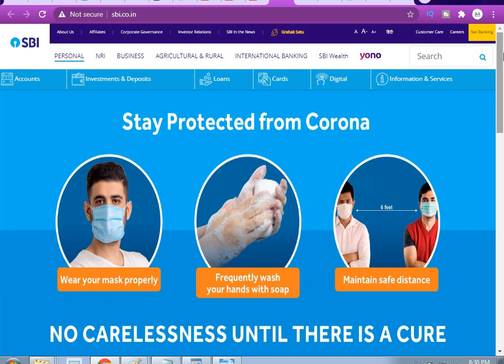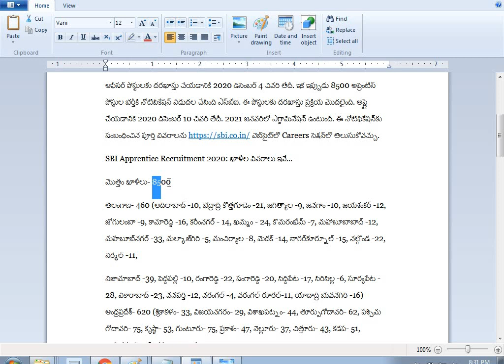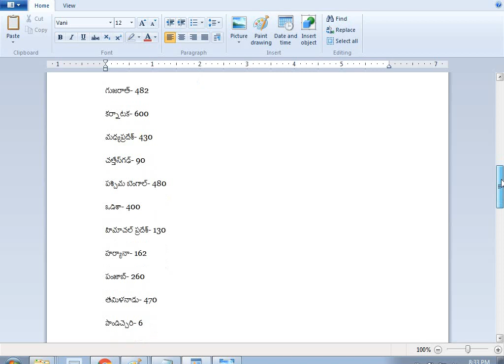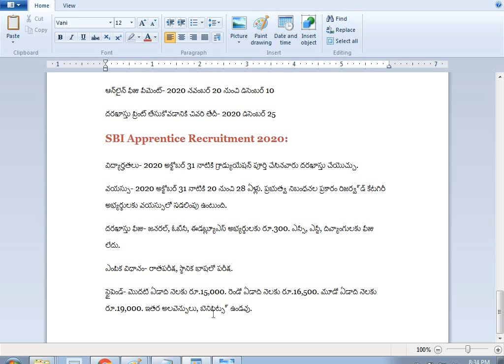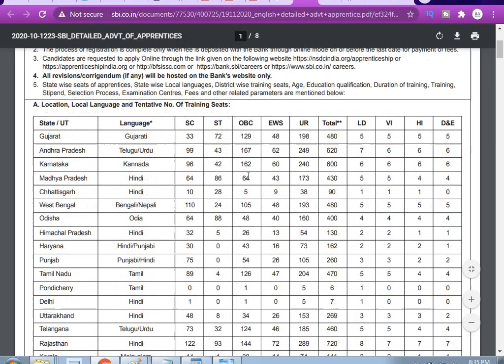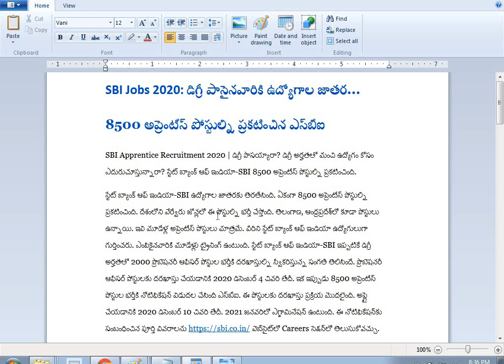SBI Jobs 2020: డిగ్రీ పాసైనవారికి ఉద్యోగాల జాతర... 8500 అప్రెంటీస్ పోస్టుల్ని ప్రకటించిన ఎస్‌బీఐ